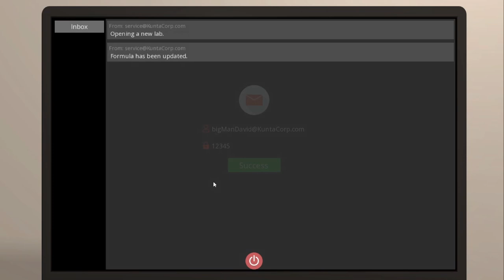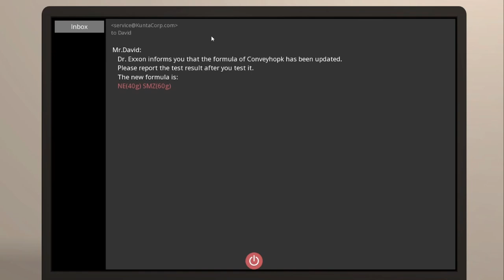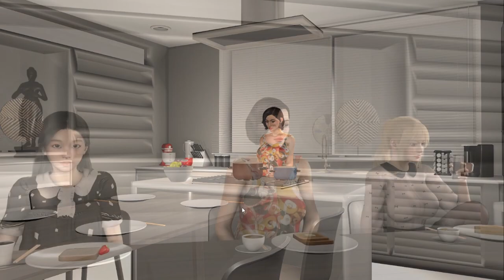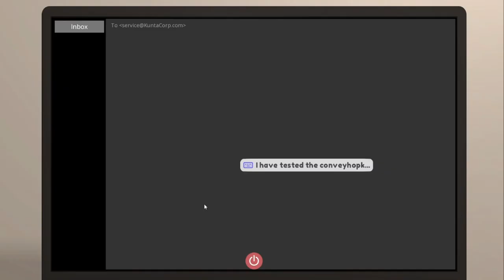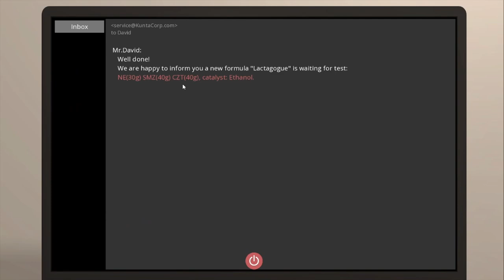The Lab Gameplay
Download on Itch.io

Creator:  insomnia1232